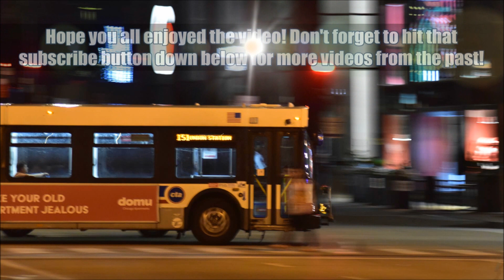Ex-Long Beach Transit: 2002 New Flyer D40LF #2204!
Ride one of former Long Beach Transit's beast on the I-10 Freeway in South Los Angeles!
Cummins ISC 280HP EPA 01
ZF Ecomat II 5HP-592C